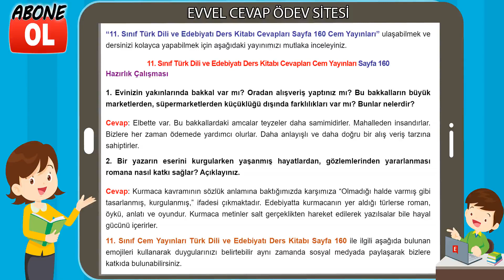11. Sınıf Türk Dili ve Edebiyatı Ders Kitabı Cevapları Cem Yayınları Sayfa 160